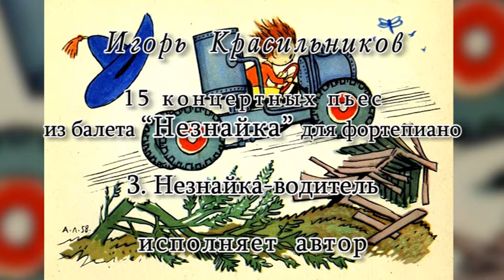И.Красильников НЕЗНАЙКА-ВОДИТЕЛЬ из балета Незнайка/I.Krasilnikov DUNNO-DRIVER from the ballet Dunno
Игорь Красильников
Пятнадцать концертных пьес из балета «Незнайка» для фортепиано (Op. 70-g).
№ 3. «НЕЗНАЙКА-ВОДИТЕЛЬ».
Исполняет автор.
Запись сделана в январе 2022 года.
На экране – иллюстрация Алексея Лаптева к сказке Николая Носова «Приключения незнайки и его друзей».

Igor Krasilnikov
Fifteen concert pieces from the ballet "Dunno" for piano (Op. 70-g).
No. 3. "DUNNO-DRIVER".
Performed by the author.
The recording was made in January 2022.
On the screen is an illustration by Alexey Laptev to Nikolai Nosov's fairy tale "The Adventures of Dunno and his Friends".